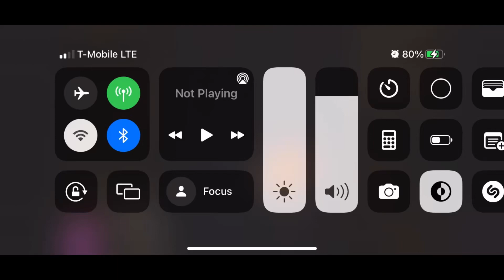What Happened To Marvon McCray? | My Opinion On Interracial Relationships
I encourage you all to check out Paris Milan’s video on Andrea and the last days of Marvon McCray. “Momma Knows Best…”